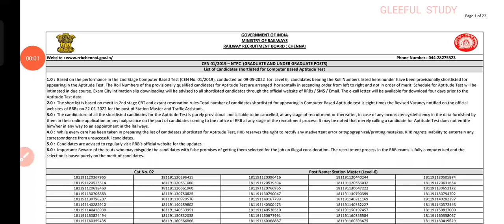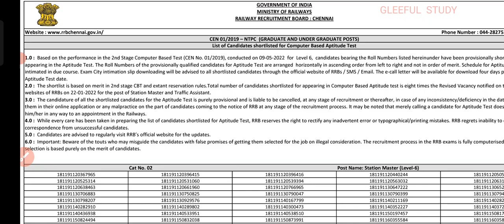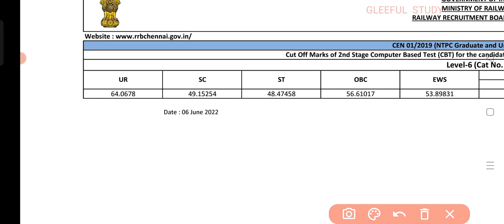RRB NTPC Level 6 Result Out || कट ऑफ आ गई स्टेशन मास्टर की || जानें किन जोन का कट ऑफ आया है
Join Official Telegram Channel to get PDF 👇
Railway NTPC CBT 2 Result Out for Level 6 post

To get PDF of shortlisted candidates & Cut off join Telegram Channel 👇👇👇
GLEEFUL STUDY

Join Telegram Group For SSC MTS and Havaldar Tier 1 Preparation👇👇

 SSC MTS 2022 (Tier 1) Preparation, Group by GLEEFUL STUDY

For PDF join Telegram channel 👇👇👇
SSC MTS Descriptive Paper (Tier 2) 2020

Algebra class video links

Gk gs video links

Physics numerical video links

Trick video links for all

NTPC special video links